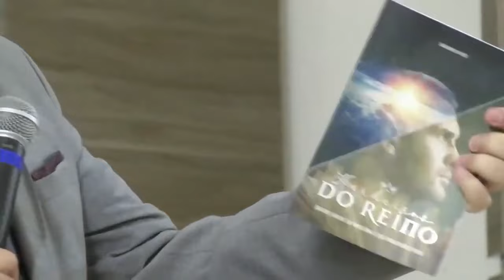A Vida de Daniel | Pr. José Cardoso